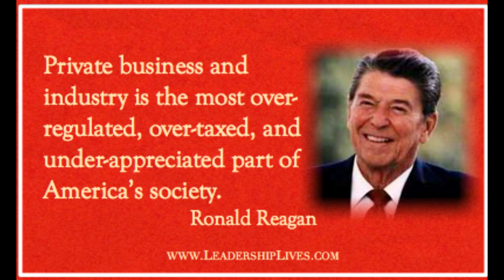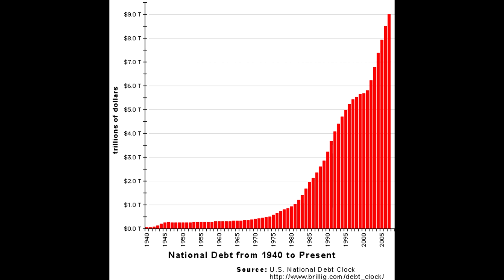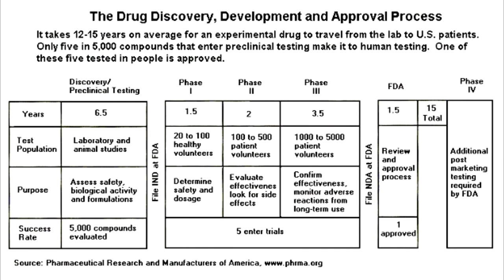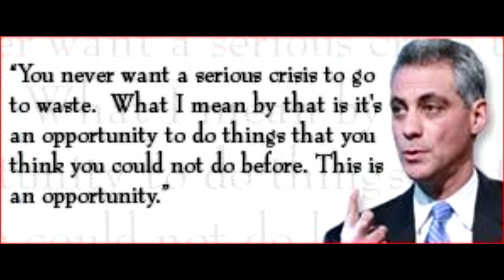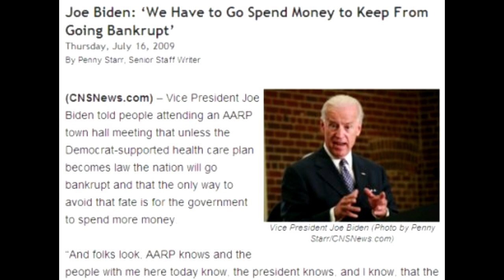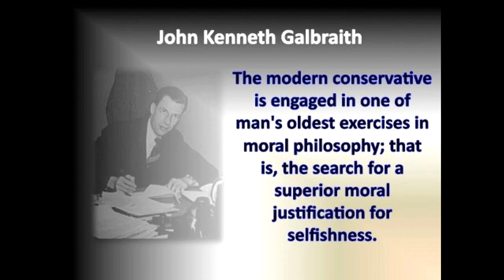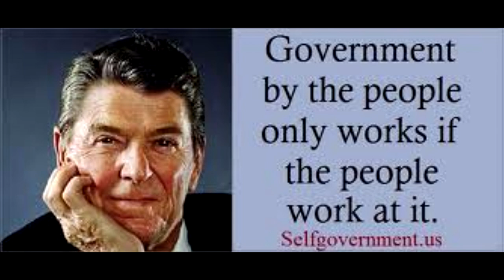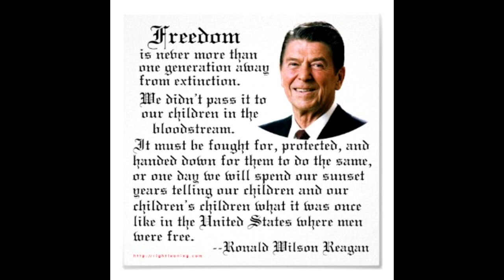Ronald Reagan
Ronald Reagan outlines the problems facing the United States in 1975